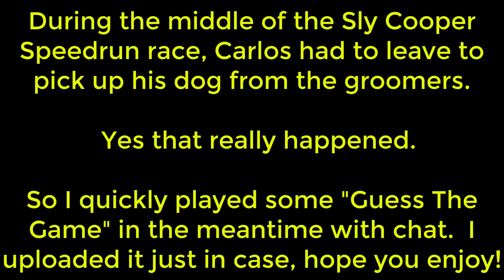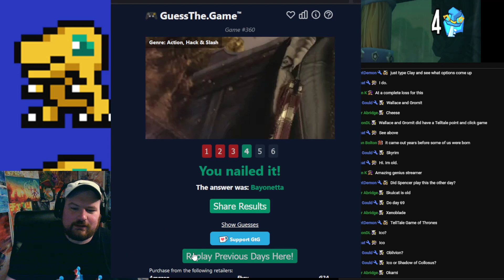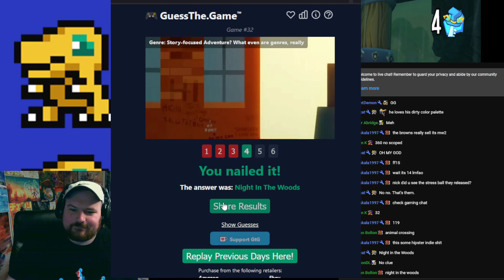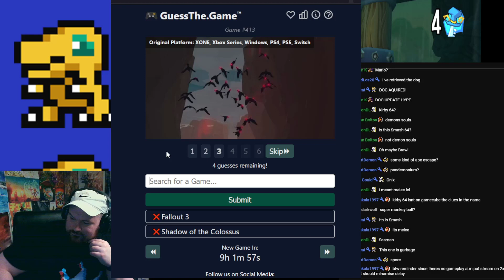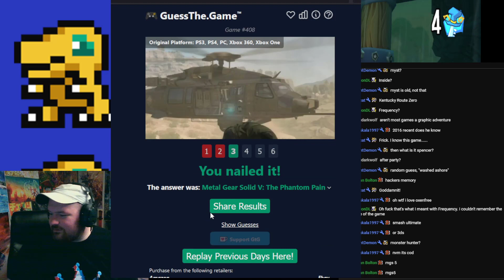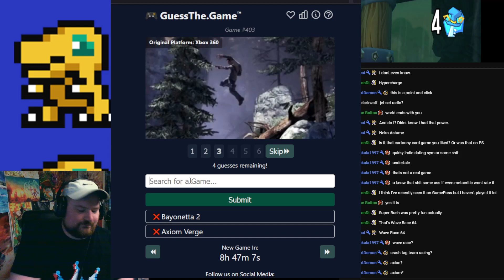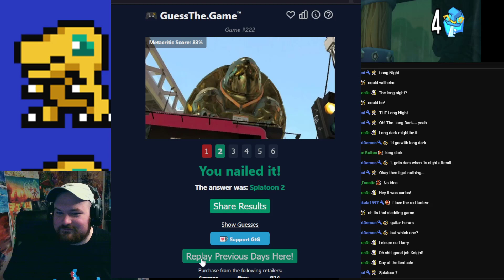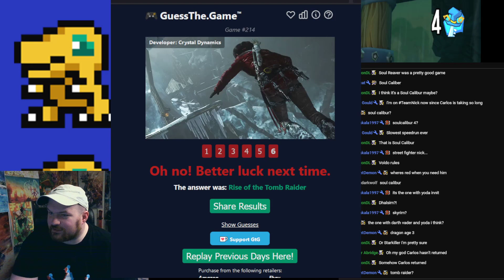Guess The Game Stream